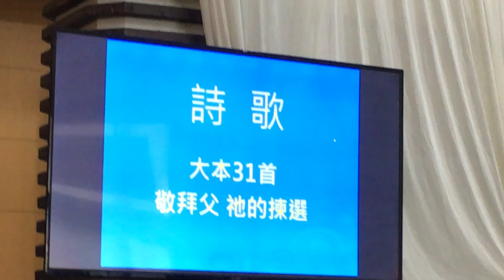主內藺能才弟兄安息聚會～詩歌31首「敬拜父-祂的揀選」（2023.9.30）